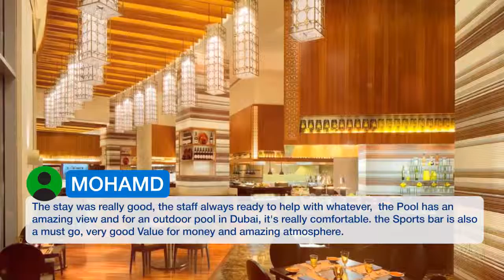Address Dubai Marina 5 ⭐⭐⭐⭐⭐ | Review Hotel in Dubai, UAE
Get the celebrity treatment with world-class service at Address Dubai Marina Address Dubai Marina is directly linked to the popular Dubai Marina Mall, which features 160 stores from eclectic boutiques to high-end designer brands, while those in search of sea and sand will find the beach mere minutes away. When it comes to experiencing life poolside, there is an elevated infinity pool on level 4 perfect for spending a full day in the sun with its outside dining, poolside bar and spectacular views of the Dubai Marina and beyond. It is family friendly and features a children’s pool for the little ones. The air-conditioned rooms of Address Dubai Marina are decorated with natural, warm colors and wooden furniture. All rooms feature free WiFi, coffee and tea facilities, a mini-bar, iPod Docking stations and flat-screen TVs. Room service is available 24/7. Guests can enjoy a diverse mix of Asian, Arabic and European dishes at restaurant Mazina. This all-day dining restaurant offers sweeping views of the Marina. With a distinctive casual vibe, Nezesaussi Grill is the place to watch every major sports event.